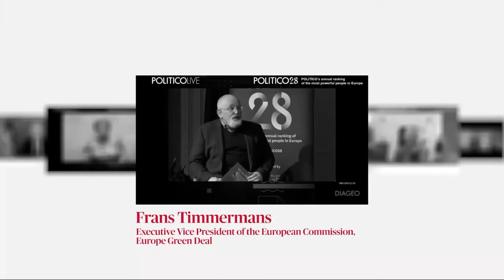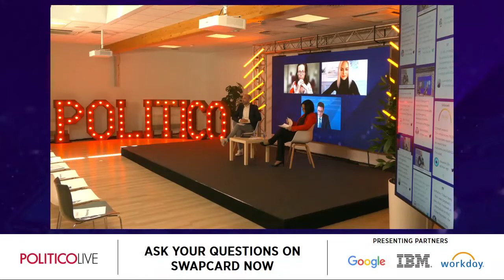Charting a course on the Digital Compass or how to achieve Europe’s digital transition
Listen to our Panel discussion - "Charting a course on the Digital Compass – or how to achieve Europe’s digital transition" to learn more about the following questions:

- Is the EU on track to achieve its 2030 digital objectives?

- To what extent is Europe’s Digital Compass Strategy driven by a wish to become more sovereign and digitally assertive?

Speakers
-Laurens Cerulus | cybersecurity editor & deputy technology editor, POLITICO
-Fanny Hidvegi | Europe policy director, Access Now
-Stefan Schnorr | state secretary to the Federal Minister for Digital and Transport - Germany
-Liz Grennan | associate partner, global co-leader of Digital Trust, QuantumBlack (a McKinsey company)
-Josianne Cutajar | MEP (S&D, Malta)